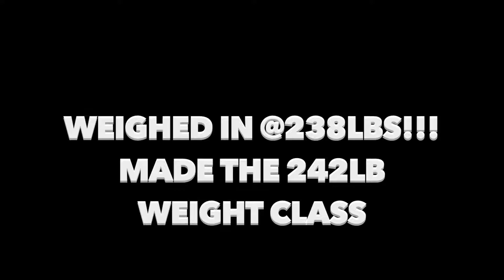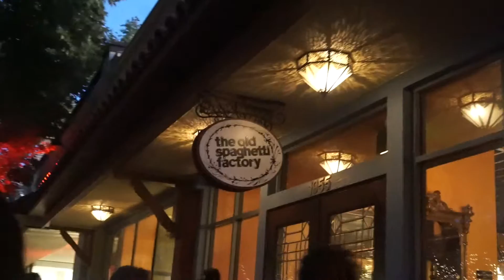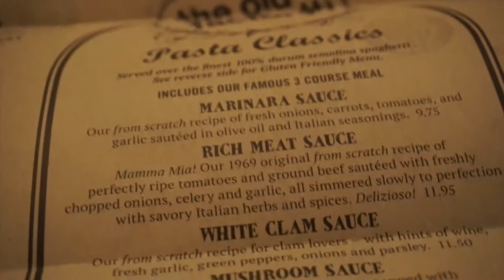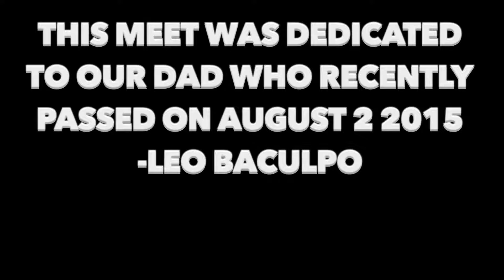OUR FIRST POWERLIFTING MEET! NEW PR!?!?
Thanks for checking my channel out! In this video it was my brother & I first powerlifting event it was only a push and pull meet bench press and deadlift and we trained for 2 months knowing really nothing about powerlifting. We had no idea what to expect but lift weights but we learned a lot our first meet... Both of us had different goals for this meet. My brother just wanted to have a good meet & he did! Only 1 red light the whole meet! For me I wanted a Personal record on deadlift of 500lbs! And I got it on my 3rd attempt! All our training paid off and I ended with a 314lbs bench and 501lbs deadlift, my brother finished with 264lbs bench his PR and 459lbs deadlift

Follow @nutrishopalameda on IG for daily deals on all types of supplements

for your Freak of Nature apparel